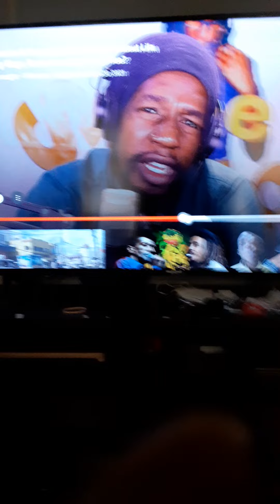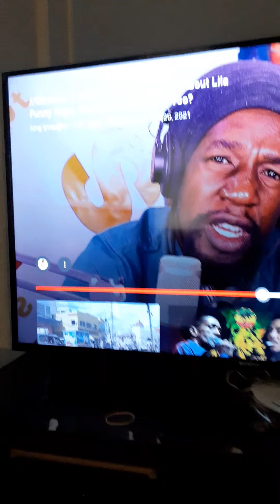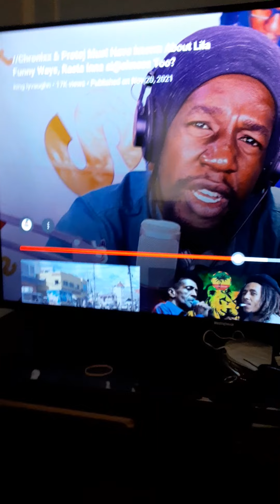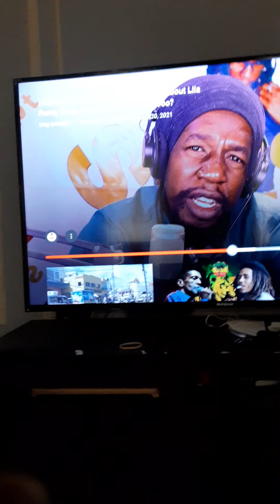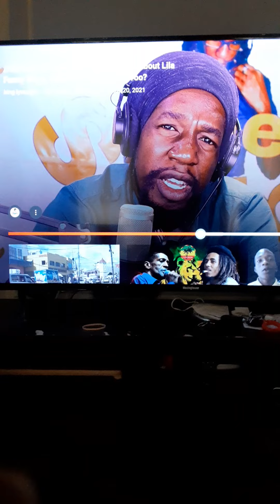November 21, 2021